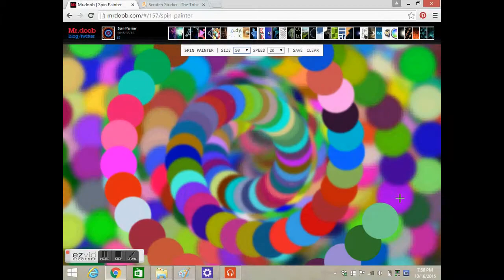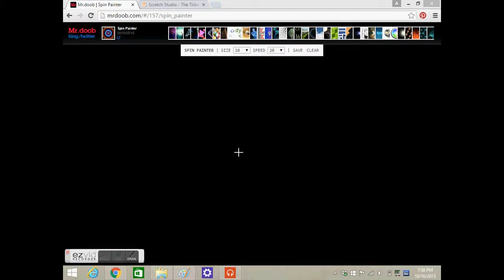spin paint awesomeness!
mrdoob spin paint creater